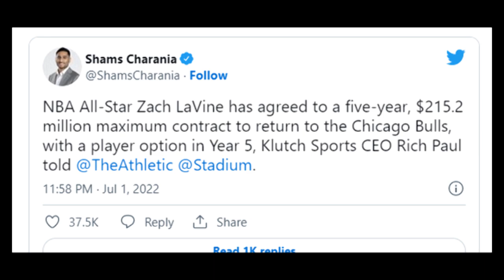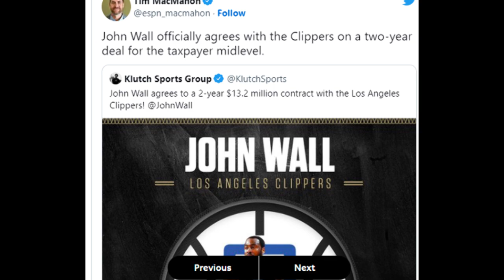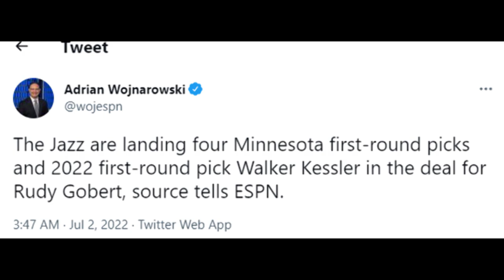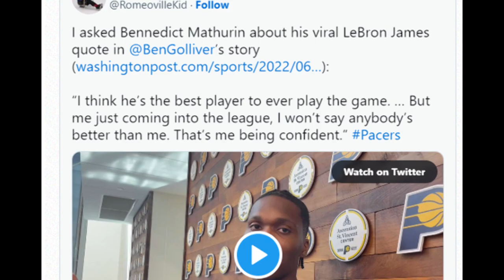Warriors may nadagdag ngunit may umalis ! Rudy Gobert traded to timberwolves! day 2 nba free agency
Goodspeed